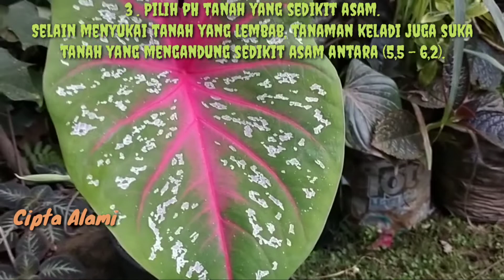INILAH Rahasia!! 5 Tips Menanam Tanaman Keladi Redstar Agar Berumur Panjang